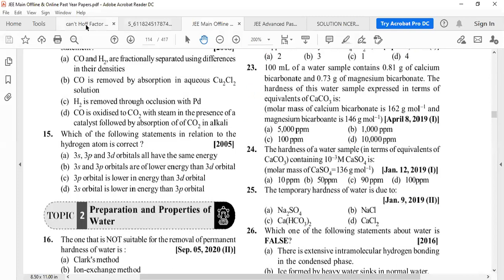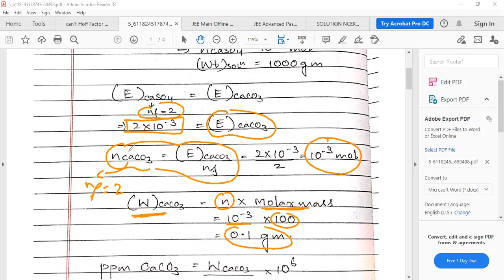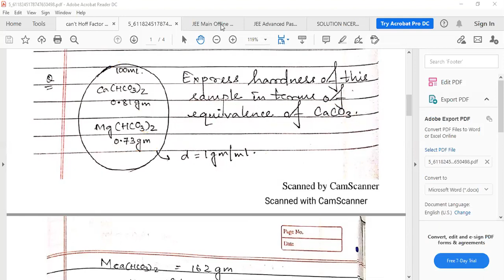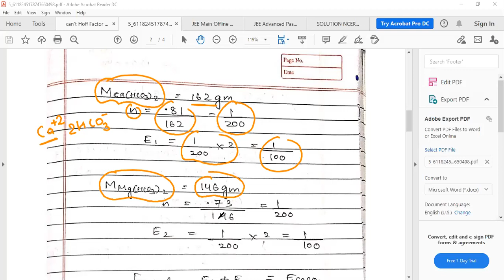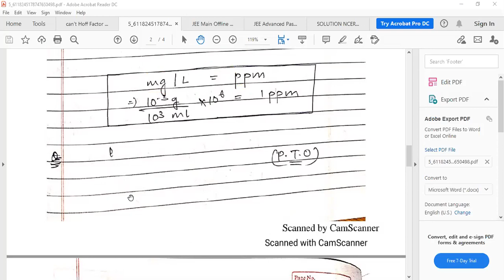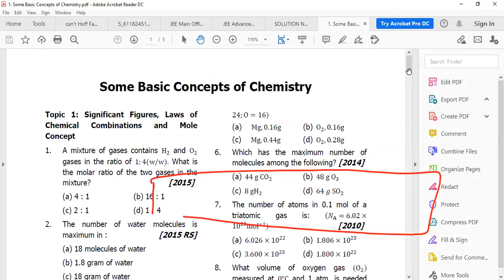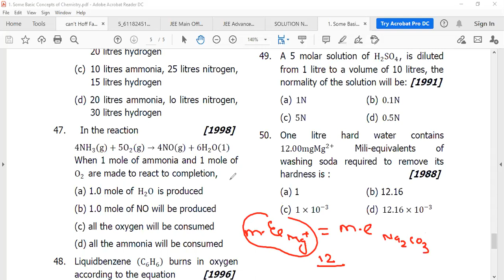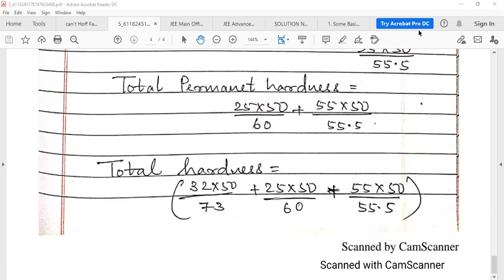Hardness Of Water in Terms of Equivalent Of CaCO3